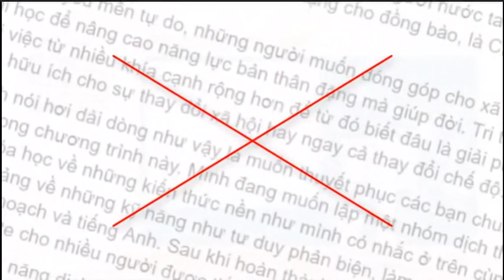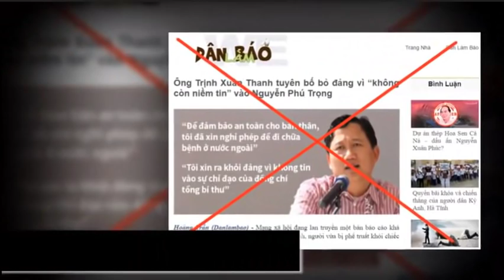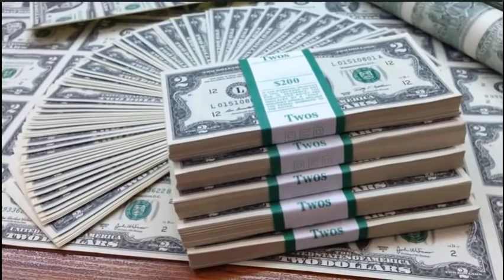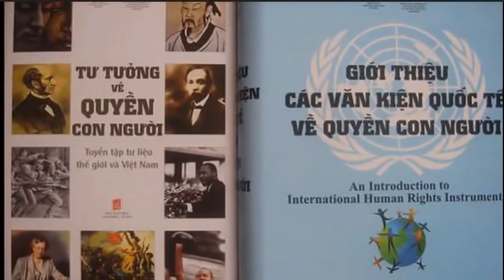Cảnh giác với các khóa huấn luyện kỹ năng lật đổ Nhà nước của Nguyễn Hồ Nhật Thành và đồng bọn